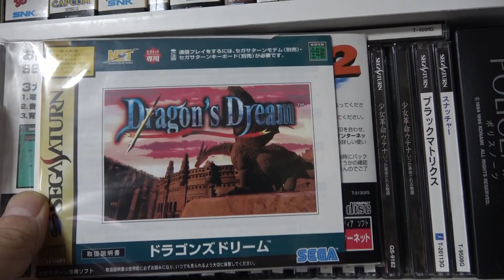「セガサターンミニ」には違いないが…。周辺機器と所持サターンソフト紹介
先に書いておきますが、もちろん複数のゲームが入ったミニタイプハードではありません。
　ちょっと変わったサターンの周辺機器と、今回は所持しているサターンソフトの収納方法と、所持ソフトの大半をさらっと紹介しています。

他の動画、再生リスト
　愛機であるハイサターンや、周辺機器の紹介など、サターン関連の動画をまとめています。